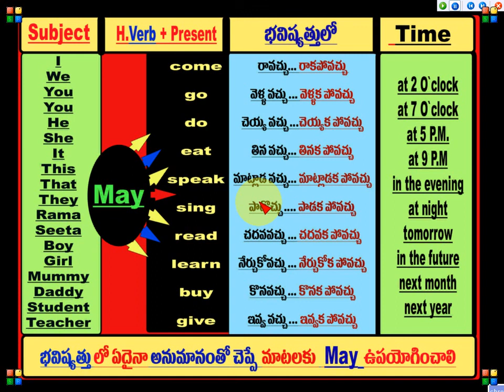Fast English - Grammar - Part - 52